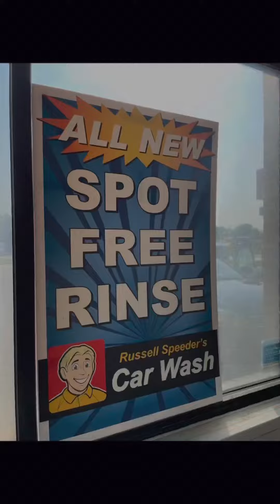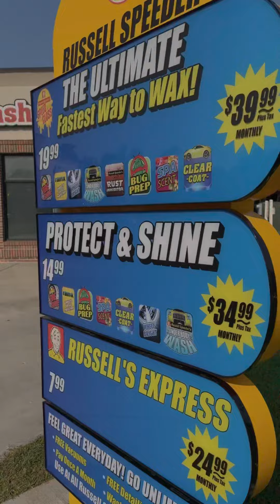Our Brand New Russell Speeders Car Wash Hamilton Location Is NOW OPEN!!!